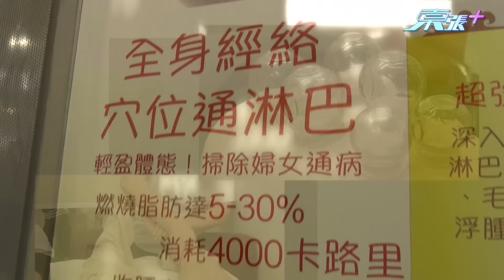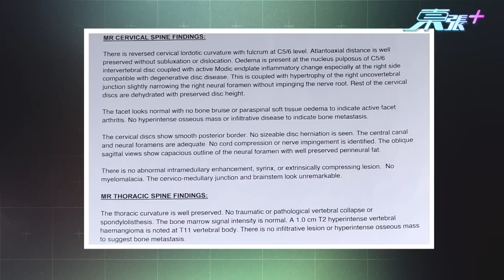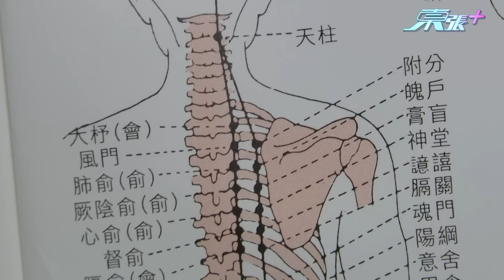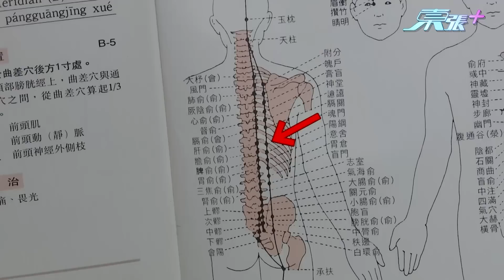通經脈 背劇痛記1｜全身經絡穴位通淋巴療程 醫師竟疑為「黃綠醫生」?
一名婦人在將軍澳某商場醫館，以儀器進行全身經絡穴位通淋巴療程，期後出現腰椎、脊椎痛楚，質疑儀器效用及治療師手法，就投訴《東張》攝製隊假扮顧客進行相同療程，當時醫師沒有解釋儀器功能，治療師手法亦不太專業，攝製隊事後將治療過程片段交予中醫師評論，事件中亦揭發有關醫師的註冊編號並不存在於中醫註冊名單內.